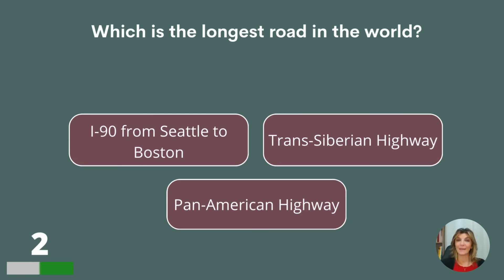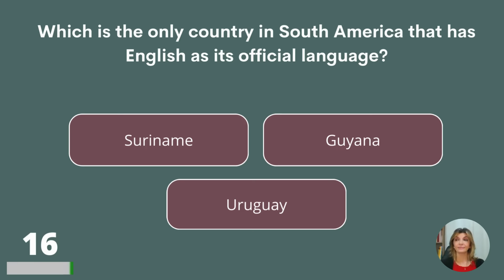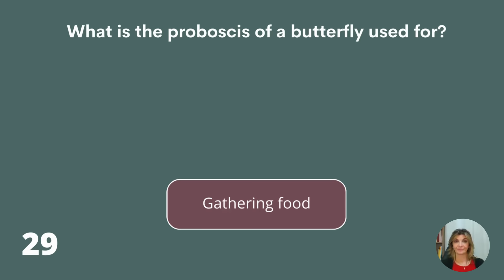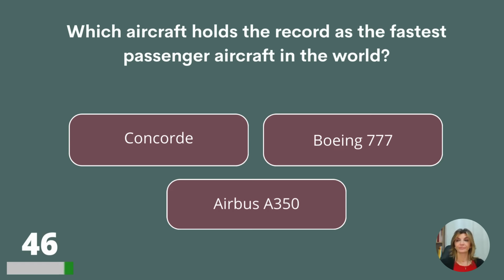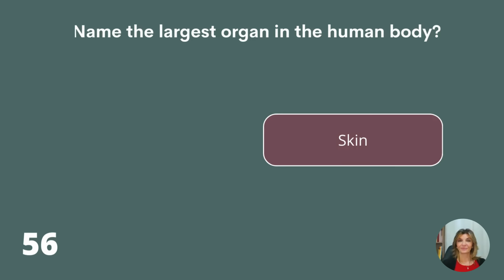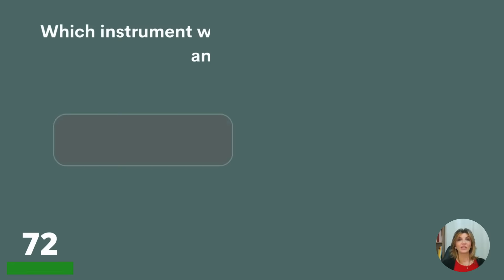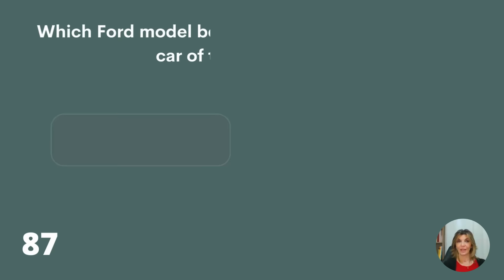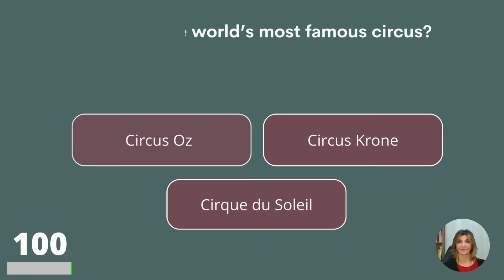Can You Pass The Hardest Trivia Quiz In The World?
We have a brand new general knowledge trivia quiz for you! How many questions can you answer?

Answer bonus question:
Amsterdam